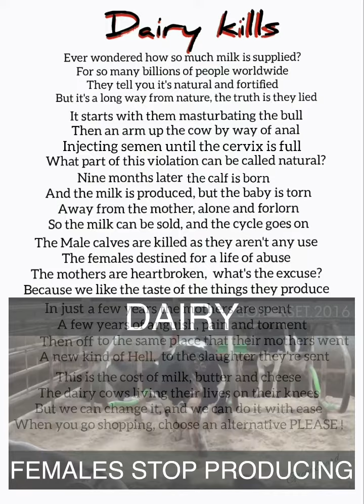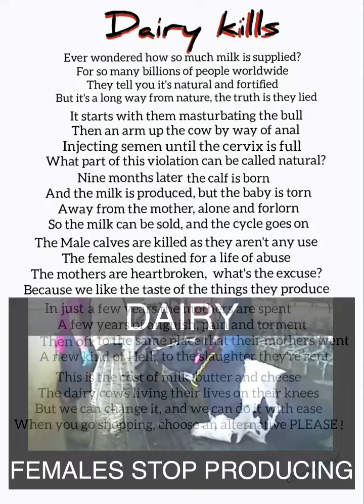Dairy Kills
They produce milk for their baby, not for us!